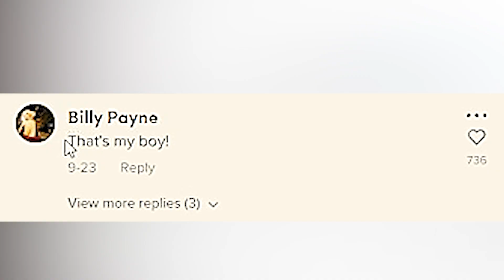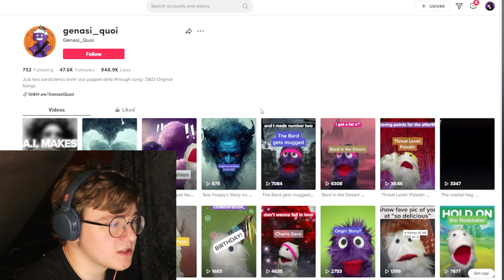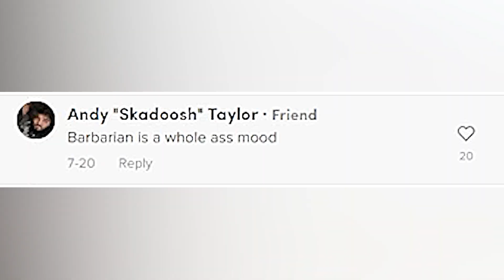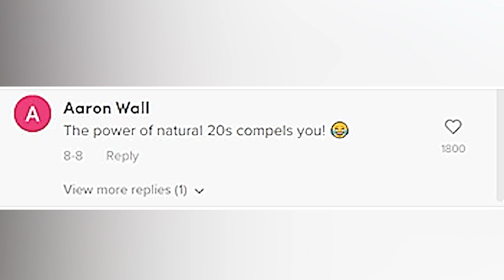Reacting To Relatable Dungeons and Dragons Tik Toks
Let's watch some of the most relatable D&D Tik Toks out there. Join me as I laugh, cringe and share my thoughts on these D&D tik tok memes

Today I react to a bunch of random D&D Tik Toks I could find. I love this community and I only found one person who did a reaction video on just D&D videos. So here's something for the community. Let me know if you like it and would like to see more!

Please drop them a follow on their Tik Toks down below!

Chapters
0:00 Intro
0:07 Nobleknightadventures
0:36 BenDoesDnD
1:39 HaileyTheWolfe
2:39 Janx_LittleFoot
3:17 BarBellBoa
4:22 TtoorriiFoxx
5:20 SwoleInitiative
5:40 Panthera2K1
7:56 DoorMonster
8:25 Outro